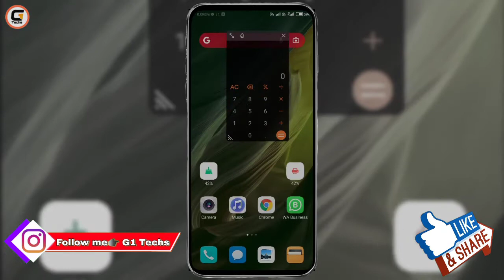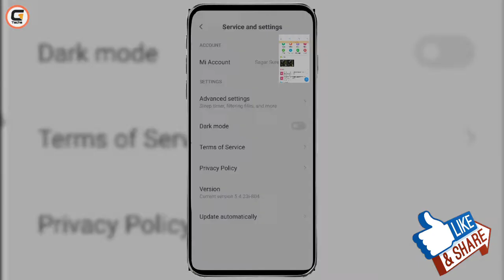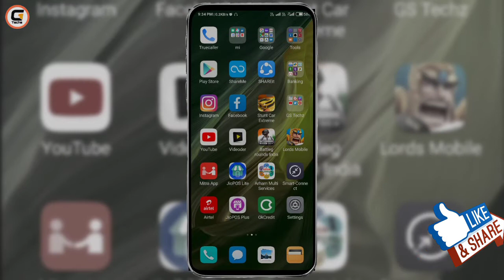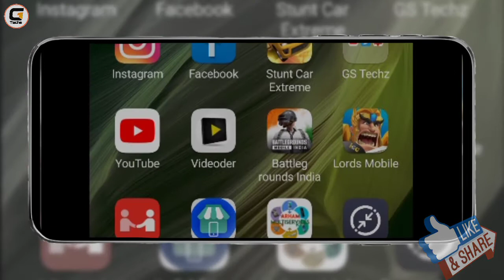एकसाथ दो GAME खेल सकते है❓ | How to play two games together 😱😱😱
About Channel...

if you looking for something interesting then Floating window feature is here.you just need to have game turbo in your android.if you have redmi phone then it will be easy to get it started because company gave ous new control shortcut for it. you can easily able to use it.

यह चैनल आपको तकनीकी चिजो को समझाने तथा वैज्ञानिक नई बाते बताने के हेतु से शुरू किया गया है।

⚫Recommended Video Link... N/Y